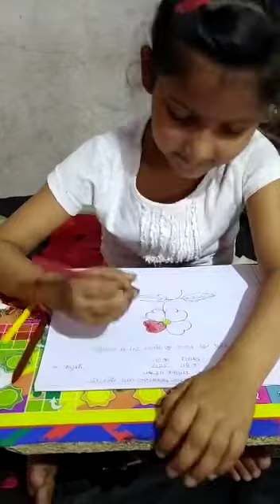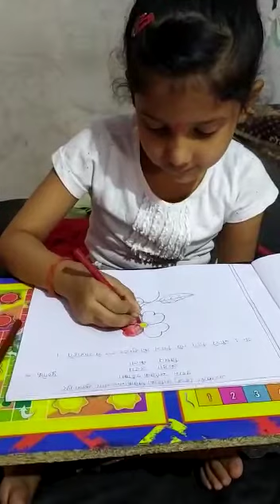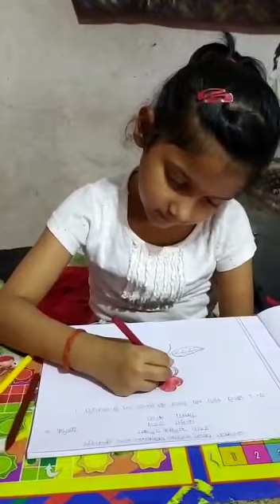सुल्तानपुर: सरस्वती शिशु वाटिका विवेकानंद नगर की बहन ऑनलाइन मासिक परीक्षा देते हुए